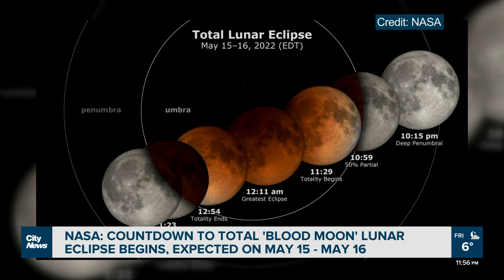NASA: Total 'blood moon' lunar eclipse called to begin Monday evening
Get ready for a rare glimpse of a 'blood moon' over Calgary in the coming days. A worldwide total eclipse  is expected to take place over a 3-hour and 38-minute course, beginning Monday evening in Calgary.